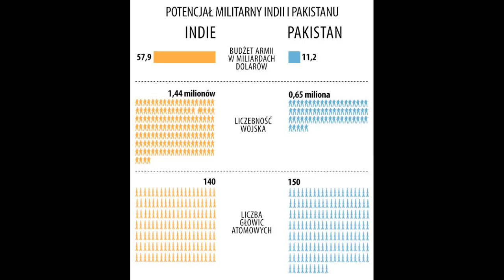KASZMIR - Indie i Pakistan szykują się do wojny atomowej w 2025 roku? - Teorie (nie)Spiskowe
💪💚 Dziękuję że wszedłeś na mój kanał i poświęcasz swój cenny czas 💚💪

🔻 ROZWIŃ OPIS  jeśli masz chwilkę czasu 🔻

💰 Przelew bankowy z Polski lub z zagranicy (sms, bitcoin, paypal oraz różne inne metody wsparcia...)
Tam jest też możliwość wysłania do mnie prywatnej wiadomości 😉
 💪 DZIĘKUJĘ 💪